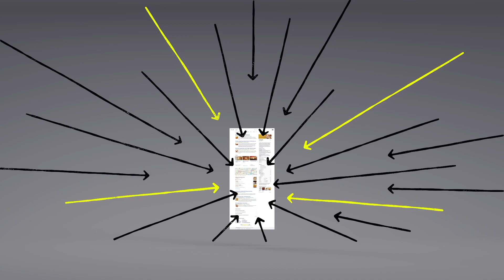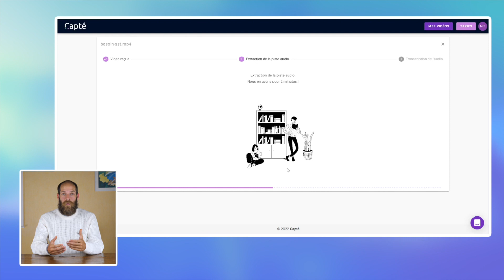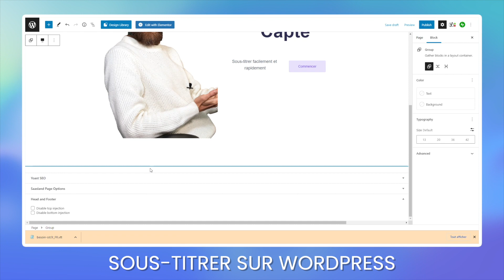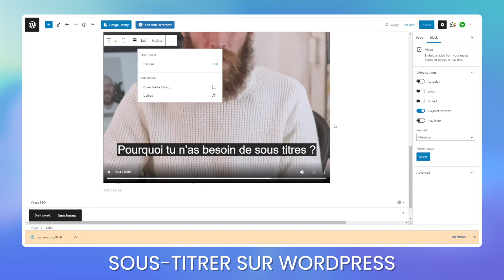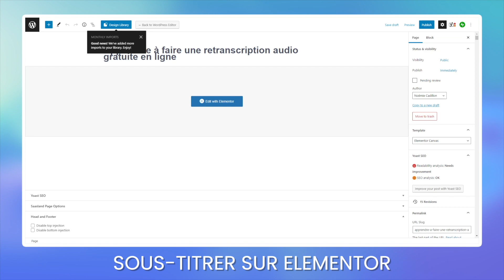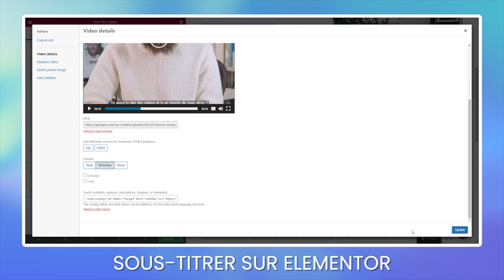Comment ajouter des sous-titres sur Wordpress (sans écrire les sous-titres !)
Les sous-titres aident les algorithmes à mieux référencer tes vidéos et à gagner en visibilité. Dans cette vidéo, je t’apprends à créer des sous-titres pour les intégrer à tes vidéos déjà téléchargées sur Wordpress. Pour cela je te montre comment ajouter un fichier .srt à une vidéo avec Elementor sur Wordpress et comment lier un fichier .vtt à une vidéo Wordpress.

🚀 CE QUE NOUS ALLONS DECOUVRIR ENSEMBLE :

00:00 Les vidéos sur site Internet
00:22 Avantages des sous-titres
00:35 Structure de la vidéo
00:50 Intro, WordPress et le fichier .SRT
01:24 Fichiers de sous-titres et avantages
02:14 Créer un fichier .srt avec Capté
03:31 Sous-titrer avec WordPress
04:56 Sous-titrer avec WordPress et Elementor
06:47 Outro

Si tu as des questions, posez-les en commentaire !

💙 Qu'est-ce que Capté ?

Capté est une web application pour sous-titrer automatiquement et rapidement toutes tes vidéos !

Emmanuel & getCapté